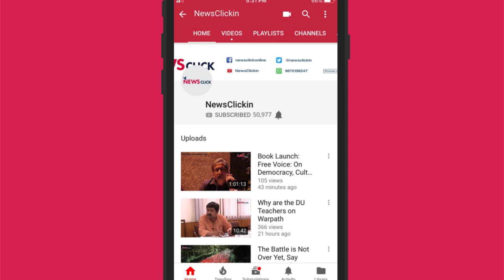International Round-up: Syrian Army Advance and Korean Peace Process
Prabir Purkayastha discusses the changing scenario in Syria as Kurdish Syrian Democratic Forces (SDF) enters a dialogue with the Syrian government. He also talks about the situation in Korean peninsula post the Singapore summit between North Korea and United States.